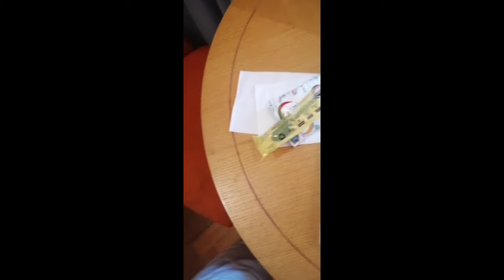What is severed in Chinese quarantine? Is the meal halal? Cost of food || backtochina china food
when will students return to China?
experience of 1st batch returns to China?
what are flight expenses?
How much does quarantine charge?
what are the requirements?
First batch landed in china
finally first batch reached China
the process and cost
international students return to China
Xian airport
Xi'an yang
students going back to china
after COVID restrictions